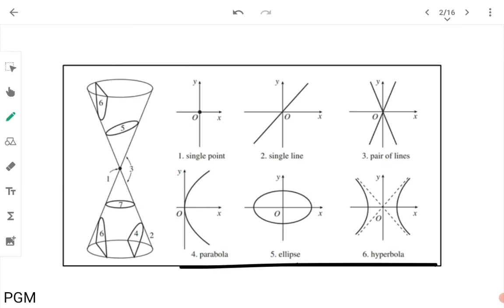Standard equation of a parabola - MTS 5 B 09 - INTRODUCTION TO GEOMETRY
This is an introduction to the non-degenerate conic, parabola, detailing the standard equation.
The video describes the second section (Focus-Directrix Definition of the Non-Degenerate Conics) of the first module of the paper MTS 5 B 09 (Introduction to Geometry) under Calicut University syllabus (2019 admission)